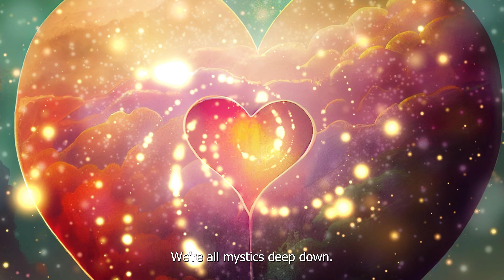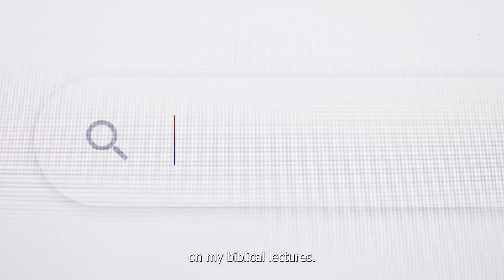Betrayal of the Religious, and Drive Towards Atheism | Jordan Peterson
Dr. Jordan B Peterson talks about the greatest possible pursuit being the pursuit of the Divinely Good, reactivity of atheists on YouTube comments sections, the betrayal of those purported to be religious and the drive to Atheism.

"The human heart was not designed at Harvard or Hollywood. It was designed in heaven."
Dr. Peter Kreeft

"The most profound goods are reflected in the structure of the human heart."

Jordan Peterson gives excellent Biblical lectures on his YouTube channel among many other wonderful podcasts and interviews. His Biblical series is worth checking out! Having faith in Jesus Christ is so important and belief and faith is demonstrated in the actions.

Sincere thanks to Jordan Peterson for allowing the share!

Check out his books!
Beyond Order
12 Rules for Life
Maps of Meaning